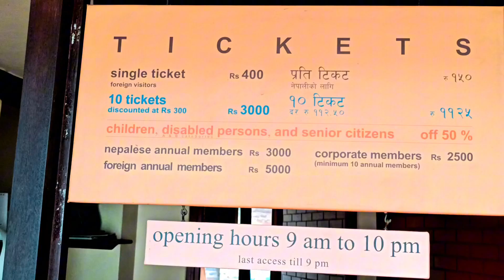Full Detail of the Garden Of Dreams | Best Garden in Kathmandu, Nepal | 2024 Update - Delta Buzz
The Garden of Dreams, also known as the Garden of Six Seasons, is a neo-classical garden located in Kaiser Mahal, Kathmandu, Nepal.

Constructed in 1920 and designed by Kishore Narshingh, this enchanting garden spans 6,895 square meters. It features three elegant pavilions, an amphitheater, serene ponds, intricate pergolas, and ornamental urns, creating a serene oasis in the heart of the city.

Hash tags.

Video Keywords.
garden of dreams kathmandu,
garden of dreams kathmandu location,
garden of dreams kathmandu vlog,
garden of dreams kathmandu ticket price,
garden of dreams nepal,
garden of dreams kathmandu opening time garden of dreams kathmandu menu,
garden of dreams kathmandu reviews,
garden of dreams kathmandu restaurant garden of dreams kathmandu wikipedia,
garden of dreams kathmandu price garden of dreams cafe kathmandu,

Delta Buzz is a short and long video platform like
- Blogging Videos (Tour & Travels)
- Motivational videos
- Technical videos
- Tips and tricks videos
- Bike Review
- Car Review
- Traveling Information